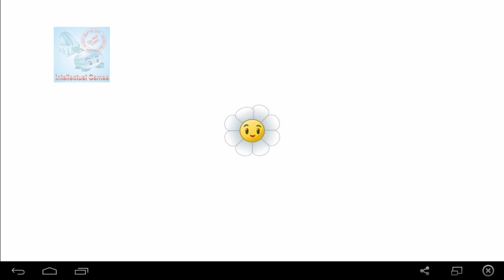Plants vs Zombies 2 - Big Wave Beach Day 03 Chomper Plants vs Zombies 2